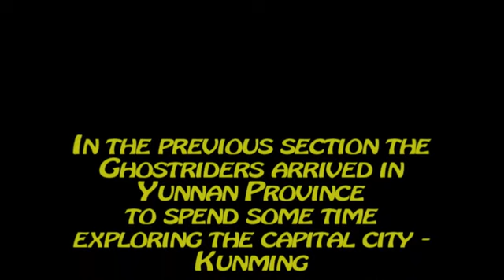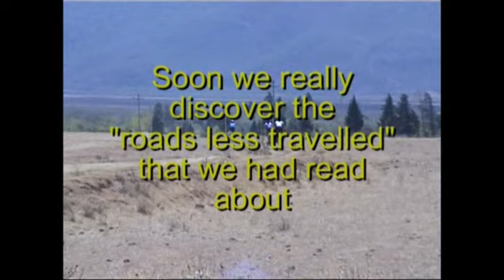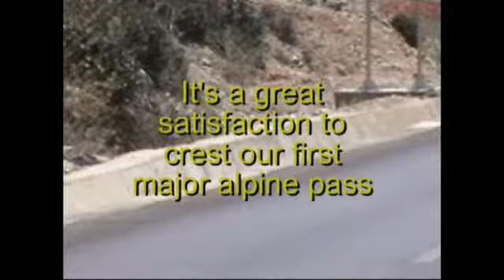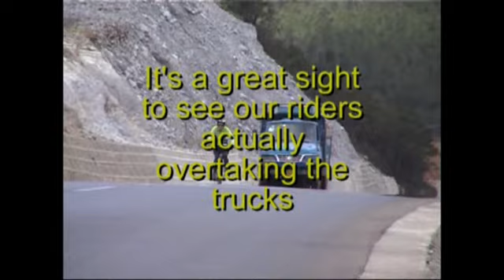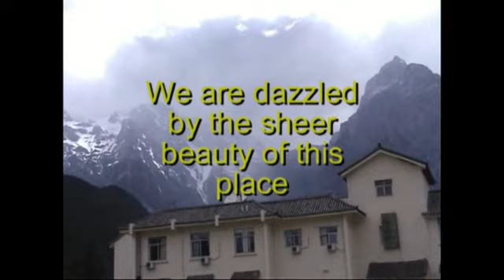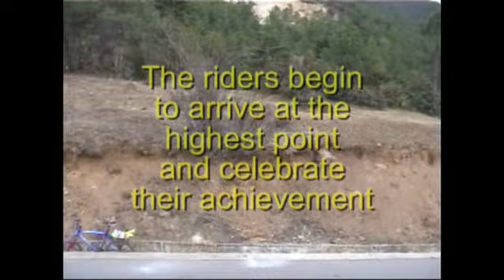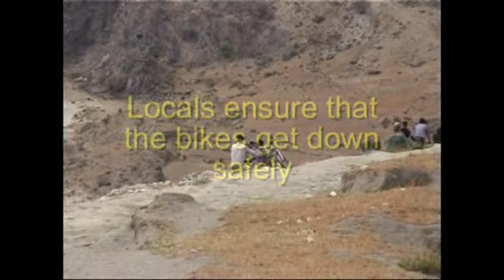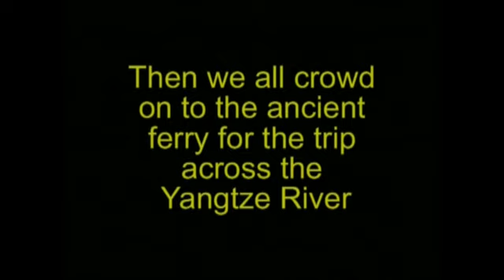Ghostriders in China 2006 Part 2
The Ghostriders first travelled to Yunnan Province in 2006 as part of their plan to ride to Tiger Leaping Gorge. This video documents that trip. The second section   covers their ride from Li Jiang to Tiger Leaping Gorge. This is part 2 of 3 parts